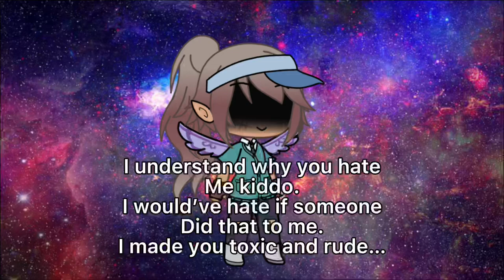To kiddo. {koki🤍}